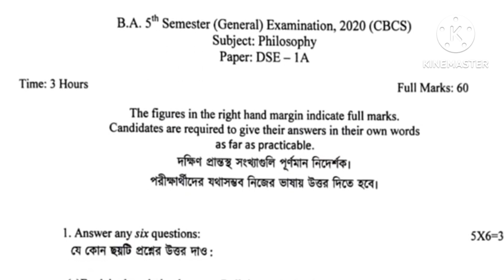B. A General 5th semester Philosophy question paper 2020//PAPER-DSE-1A//BURDWAN UNIVERSITY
DSE-1A PHILOSOPHY
 #2023 question paper
ba final year ka question paper 2023
মনুষ্যফল
compulsory english
math
e.w.s question paper 2015/tet question paper 2015
first summative exam
class 7 first unit test math question answer 2023
mathematics
exam
result
college
north bengal university
nbu
b.com
b.sc
b.a
honours
class 9
bengali
question paper
class 6
madhyamik result 2023 news update
class 8 sanskrit question 2023 1st unit test
class 8 1st unit test sanskrit question answer 2023
class 10 bengali question 2023 1st unit test
মনুষ্যফল
bengali question paper burdwan university
ba general 1st semester philosophy suggestion 2023
1st semester philosophy suggestion 2023
ba 1st semester philosophy suggestion 2023 burdwan university
বর্ধমান ইউনিভার্সিটি প্রথম সেমিস্টার দর্শন প্রশ্ন 2019
বর্ধমান ইউনিভার্সিটি বি.এ দর্শন প্রশ্ন 2019
english question paper burdwan university
arabic question paper of burdwan university
political science dse -1a/2a /2021
general
sec-3/ 2020 question paper
sec-3/ 2019 question paper
bengali honours
b.a 5th semester
1st semester b.a/b.sc/b.com exam routing 2023 burdwan university
burdwan university 1st semester b.a/b.sc/b.com exam routing 2023
burdwan university
burdwan university 1st sem exam routing 2023
burdwan university 2018 question paper
burdwan university envs suggestions
6th semester
6th semester question
sec 4
sec4 question paper
burdwan university bengali honours syllabus
burdwan university bengali general
burdwan university bengali general syllabus
burdwan university bengali general 6th semester
burdwan university bengali general 6th semester question
sec4 6th semester
bengali pass 6th semester
bengali pass 6th semester syllabus
wb college exam 2023
burdwanuniversity
kalyani university
rbu exam 2023
wbsu
wb school college reopen 2023
wb school closed 2023
cu result 2023
skbu
vidyasagar university
jadavpur university
west bengal school college closed 2023
suggestion
6th semester suggestion political science general